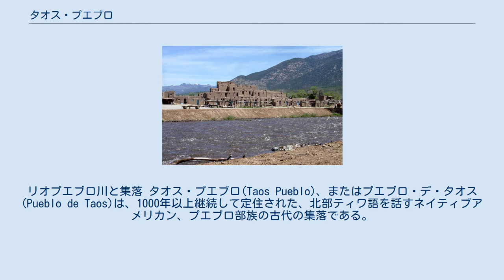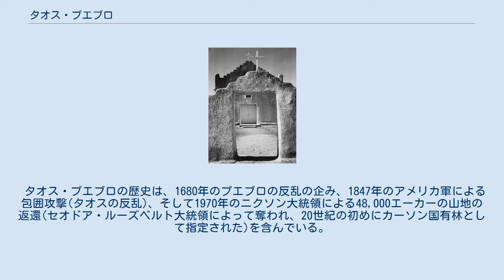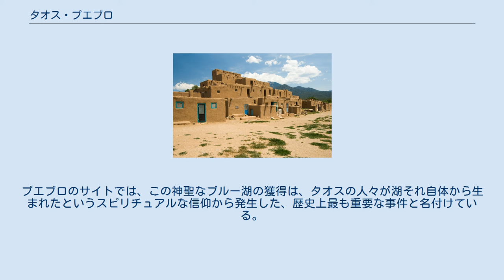タオス・プエブロ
リオプエブロ川と集落 タオス・プエブロ(Taos Pueblo)、またはプエブロ・デ・タオス(Pueblo de Taos)は、1000年以上継続して定住された、北部ティワ語を話すネイティブアメリカン、プエブロ部族の古代の集落である。
現代のニューメキシコ州タオスの約1マイル北、サングレ・デ・クリスト山地から流れる小さな小川、レッド・ウィロー川(リオプエブロ川)沿いに位置する。
95,000エーカー(384km²)のプエブロの土地に、およそ2000人の人々が生活している。
彼らの言葉である北部ティワ語では、タオスという名前は、「我々の村」を意味するTua-tahと呼ぶ。
タオス・プエブロは､北部8プエブロのひとつである。
 タオス・プエブロの最も傑出した建築上の特徴は、リオプエブロ川によって二つの部分に分割された、赤褐色のアドビ煉瓦の複数階の団地である。
タオス・プエブロのサイトによると、それはおそらく西暦1000年から1450年の間に建設された。
1960年10月9日に、アメリカ国定歴史建造物に指定され、その後世界遺産になった。
2006年の現在でも、そこに150人ほどの住民が生活している。
 タオス・プエブロの歴史は、1680年のプエブロの反乱の企み、1847年のアメリカ軍による包囲攻撃(タオスの反乱)、そして1970年のニクソン大統領による48,000エーカーの山地の返還(セオドア・ルーズベルト大統領によって奪われ、20世紀の初めにカーソン国有林として指定された)を含んでいる。
プエブロの人々が伝統的に神聖であると考えるブルー湖(Blue Lake)も、このタオスの返還された土地に含まれている。
プエブロのサイトでは、この神聖なブルー湖の獲得は、タオスの人々が湖それ自体から生まれたというスピリチュアルな信仰から発生した、歴史上最も重要な事件と名付けている。
 タオスの教会 (Ansel Adams—1941) E.アービング・クーゼ画 「 Elk-Foot of the Taos Tribe (タオス族のエルクフット)」1909(スミソニアン・アメリカ美術館所蔵) この世界遺産は世界遺産登録基準のうち、以下の条件を満たし、登録された（以下の基準は世界遺産センター公表の登録基準からの翻訳、引用である）。